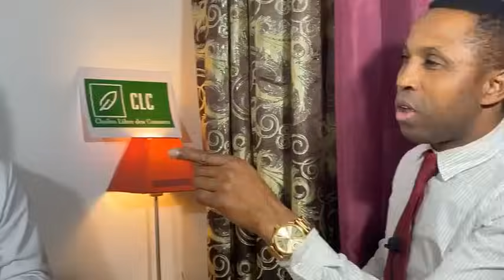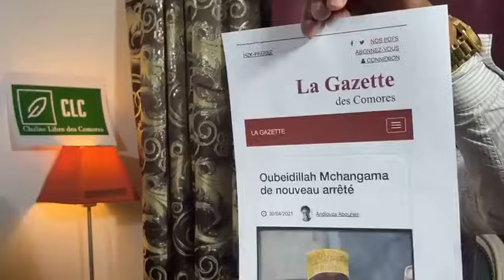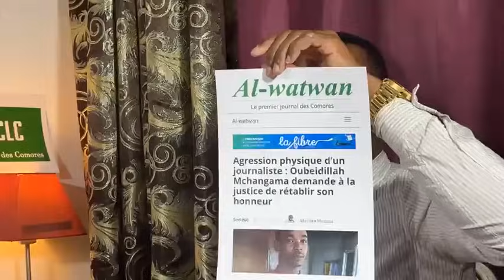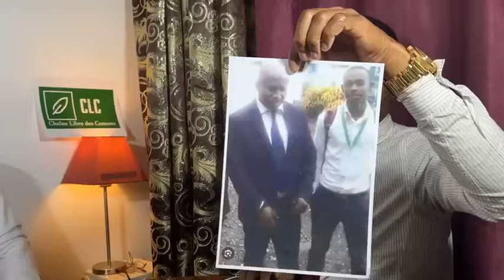OUBEID soupçonné d'avoir travailler avec MSAIDIÉ et le régime, il dit toute la vérité